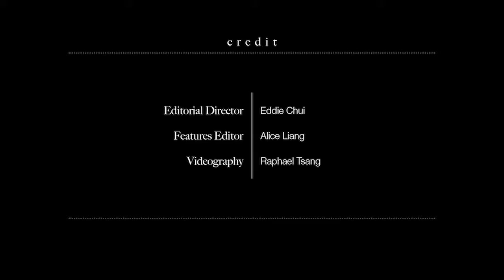Interview with Frederic Mairesse, Managing Director of Champagne Baron de Rothschild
Cru magazine present: Interview with Frederic Mairesse, Managing Director of Champagne Barons de Rothschild

You must be of legal drinking age to watch this video. Drink responsibly.

L’abus d’alcool est dangereux pour la santé. Contenus réservés aux personnes majeures. Ne pas partager avec des personnes n'ayant pas atteint l'âge légal de consommation d'alcool. Tout message d'utilisateur faisant l'apologie de la consommation irresponsable d'alcool sera supprimé.